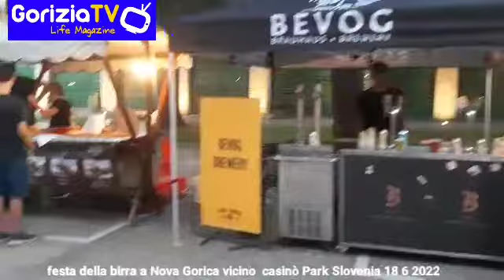festa della birra a Nova Gorica vicino al casinò Park Slovenia 18 6 2022